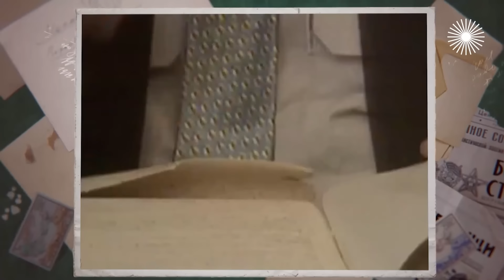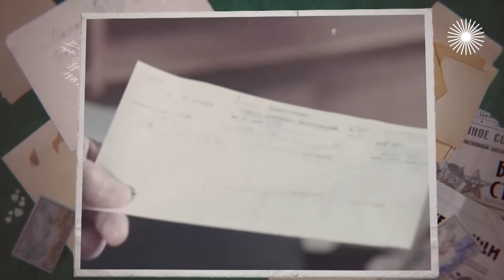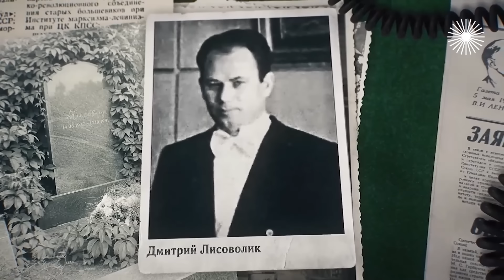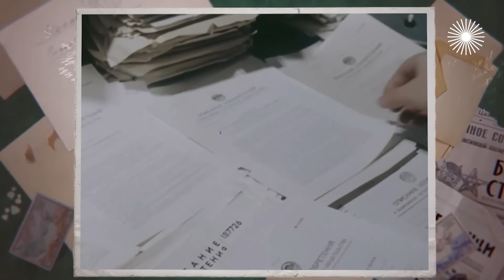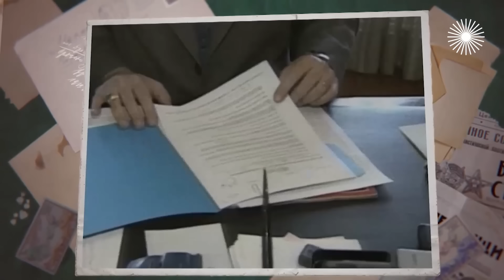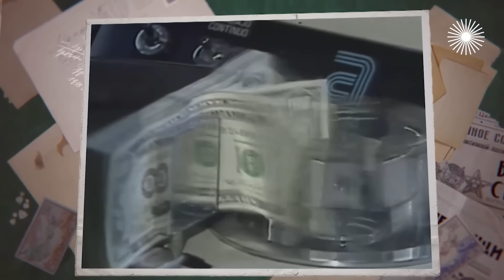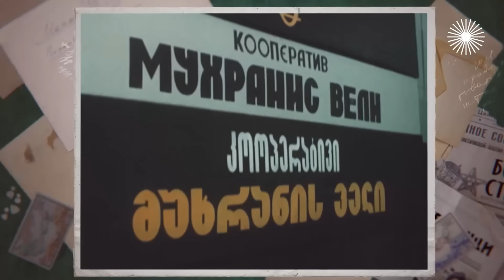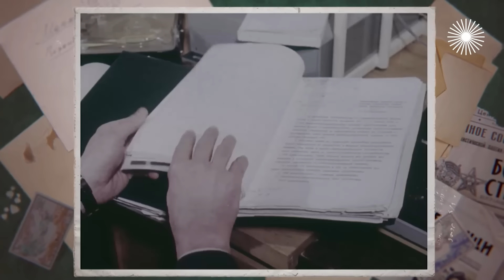Тайна исчезнувшего "золота партии": куда пропали миллионы с партийных счетов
Дорогие товарищи. Золото партии. В конце августа 1991 года в кабинете президента России Бориса Ельцина раздался звонок. На проводе был министр внешних экономических связей Виктор Ярошенко. Срывающимся от волнения голосом, он сообщил: "В подвалах ЦК КПСС обнаружены тайные помещения!". Не здесь ли хранились документы, скрывающие тайну исчезнувшего "золота партии"? Чем владела Коммунистическая партия СССР? Кто распоряжался миллионами на секретных партийных счетах? Куда исчезли эти деньги?